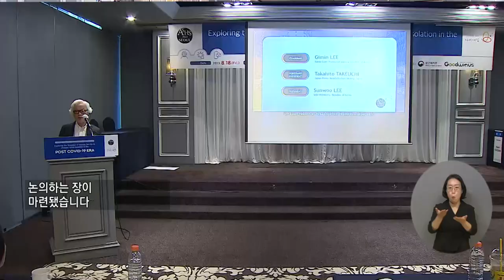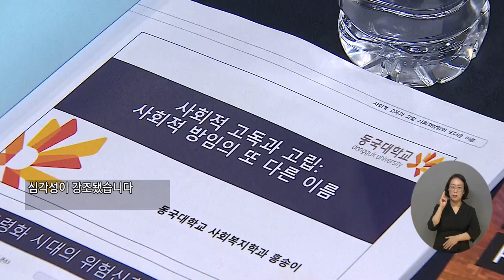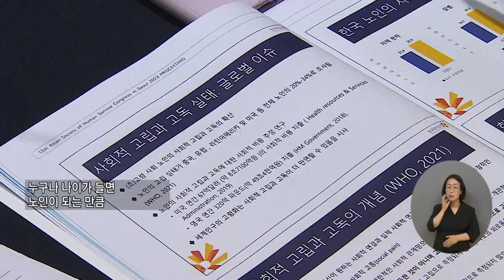복지TV뉴스24 _ 초고령사회 코앞, 노인의 사회적 고립 ‘빨간불’ / 2023.08.23